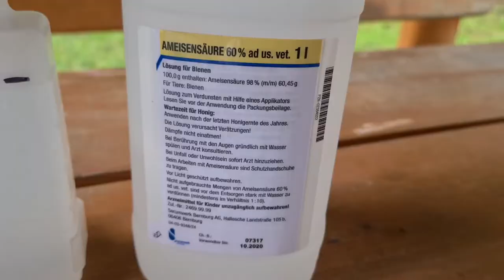Folge 12 Ameisensäurebehandlung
Heute kommt nach der langen zu heißen Wetterphase endlich die Varroabehandlung mit Ameisensäure zum Einsatz. Es ist zu sehen, dass der Nassenheider Professionell Verdunster eingesetzt wird. Fluglochbeobachtung vor und während der Ameisensäurebehandlung.